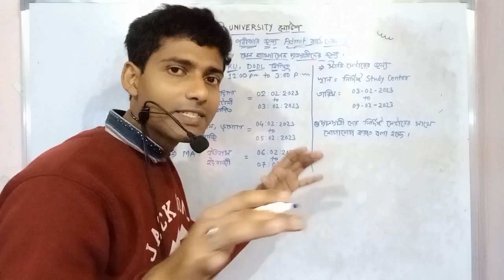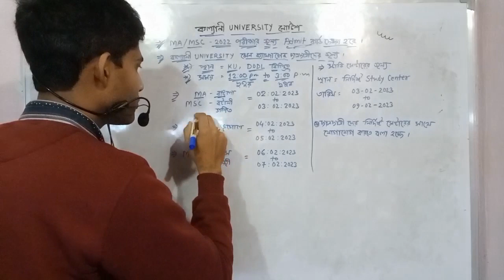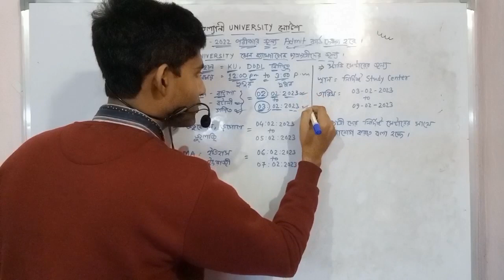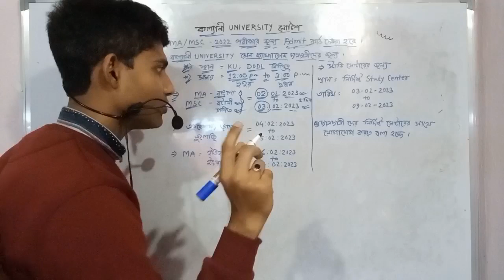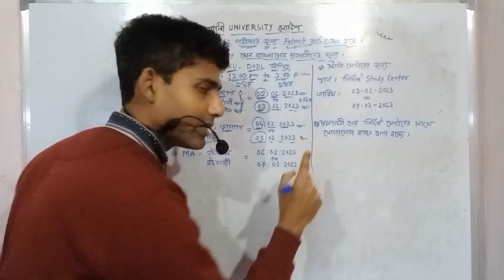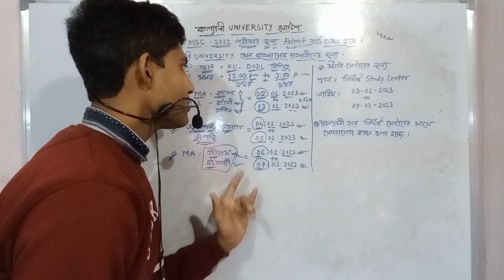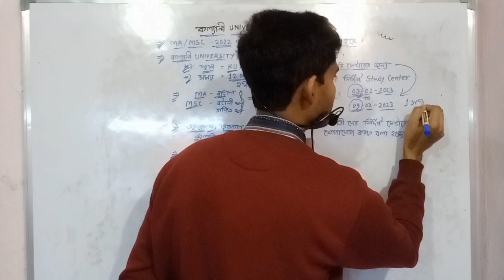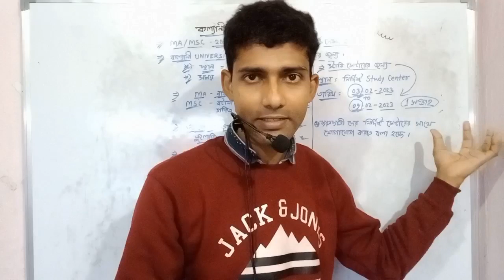কল্যাণী বিশ্ববিদ্যালয়ের Admit Card দেওয়া শুরু। Kalyani University Exam Notice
kalyani university exam notice for pg students of distance learning admit card will be disbursed form kalyani university and respective study centre everyday one subject admit card will despatch form kalyani university main campus